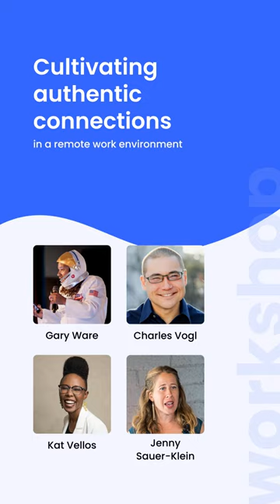how to cultivating authentic connections in a remote work environment workshop - Gary Ware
Embracing the beauty of those seemingly ordinary moments in the office - like catching a glimpse of someone in the hallway, a quick smile exchanged - they're the threads that weave our workdays together. 💼 But in the virtual world, it's important to redefine this connection. 🌐 Let's intentionally nurture bonds, find shared interests beyond the job, and create bridges that span beyond the scope of work. 🤝💻 Because it's these connections that truly make our professional journey extraordinary. Read more about how to cultivating authentic connections in a remote work environment on our blog